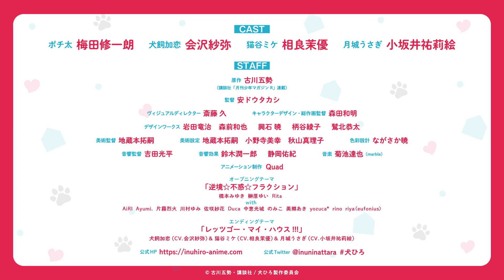TVアニメ「犬になったら好きな人に拾われた。」キャラクターPV（犬飼加恋）| 2023年1月6日(金)より放送スタート！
ー犬になろう系🐾ちょっとHなVR風ラブコメー
TVアニメ「犬になったら好きな人に拾われた。」
2023年1月6日(金)より放送スタート！

目覚めたら、思いを寄せるクラスメイト“犬飼さん”の飼い犬“ポチ太”になっていた！

学校では超クールな彼女だが、実は度を越した犬好きだった。
お散歩、トイレ、お風呂ーー犬として飼育される日々はハプニングの連続。
早く人間に戻りたいけど、好きな人に徹底的に愛される暮らしは幸せで……
このままでは、身も心も犬になってしまう!?

“犬目線(ローアングル)”でおくる新感覚ラブコメディ！

🐾放送情報
‹TV›
2023年1月6日(金)より放送開始！
TOKYO MX　1/6より毎週金曜25：35～
BS11　1/9より毎週月曜25：30～
AT-X　1/13より毎週金曜22：45～
毎週火曜10：45〜　※リピート放送
毎週木曜16：45〜　※リピート放送

‹STREAMING›
ABEMA　1/5より毎週木曜24：00〜　地上波先行配信
dアニメストア　1/5より毎週木曜24：00〜　地上波先行配信
AnimeFesta　1/11より毎週水曜24：00〜
そのほか配信サイトも順次配信

※放送・配信日時は変更になる可能性があります

🐾キャスト
ポチ太：梅田修一朗
犬飼加恋：会沢紗弥
猫谷ミケ：相良茉優
月城うさぎ：小坂井祐莉絵

🐾スタッフ
原作：古川五勢（講談社「月刊少年マガジンR」連載）
監督：安ドウタカシ
ヴィジュアルディレクター：斎藤久
キャラクターデザイン・総作画監督：森田和明
デザインワークス：岩田竜治、森前和也、輿石暁、柄谷綾子、鷲北恭太
美術監督：地蔵本拓嗣
美術設定：地蔵本拓嗣、小野寺美幸、秋山真理子
色彩設計：ながさか暁
撮影監督：加納篤
編集：木村祥明
音響監督：吉田光平
音響効果：鈴木潤一朗、静岡佑紀
アニメーション制作：Quad

「逆境☆不惑☆フラクション」
橋本みゆき,榊原ゆい,Rita with AiRI,Ayumi.,片霧烈火,川村ゆみ,佐咲紗花,Duca,中恵光城,のみこ,美郷あき,yozuca*,rino,riya(eufonius)

「レッツゴー・マイ・ハウス!!!」
犬飼加恋（CV. 会沢紗弥）＆猫谷ミケ（CV. 相良茉優）＆月城うさぎ（CV. 小坂井祐莉絵）

🐾OP/ED主題歌「逆境☆不惑☆フラクション/レッツゴー・マイ・ハウス!!!」
2023年2月15日（水）発売！

🐾KC1~7巻＆「かなりHな電子特装版」発売中

©古川五勢・講談社／犬ひろ製作委員会